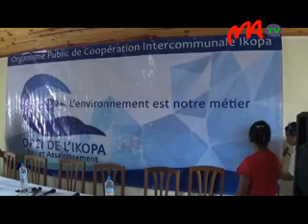14 OPCI IKOPA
Tanjona lehibe ho an'ny OPCI Ikopa na ny fikambanan'ireo kaominina Ambanivohitra sy ny manodidina miisa 56 ny hanome rano fisotro madio ho an'ny70 %n'ny mponina ao amin'izany kaominina izany, mandra-pahatongan'ny 2025.